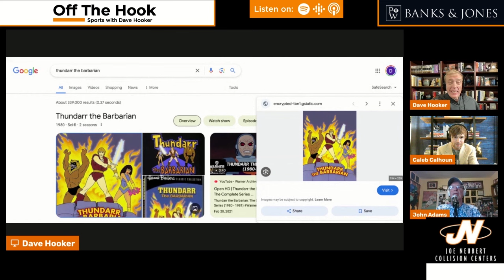Tennessee Basketball: Dalton Knecht built for Vols' Sweet 16 matchup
Is Tennessee Basketball forward Dalton Knecht due for a big game in the NCAA Tournament? John Adams of @knoxnews discusses if it can come in the Volunteers' next March Madness game against the Creighton Bluejays.

50 years in East Tennessee. Integrity Matters! Don’t trust a fly-by night HVAC company to tell you that you need a new unti that could cost thousands or more.